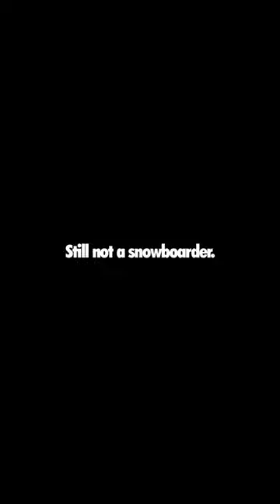STILL NOT A SNOWBOARDER! - Perry Caravello LIVE!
Still not a snowboarder!

/perrycaravello

► CAMEO: @perrycaravello

/perrycaravellolive

► SEND PERRY MAIL:
18960 Ventura Blvd. # 209